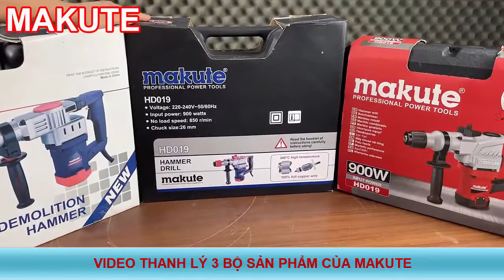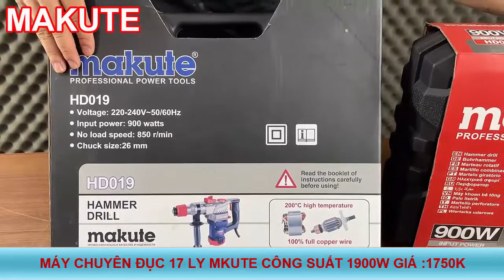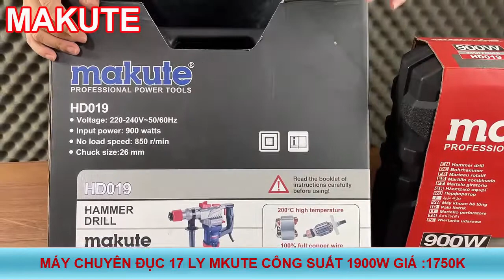HOT!! Thanh Lý Máy Khoan , Đục Cầm Tay Chính Hãng MAKUTE| Giá 1390k mã HD019 | 1750k mã DH35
Makute là thương hiệu nổi tiếng đang khẳng định được vị thế của mình trên thị trường việt nam. Các dụng cụ điện được xuất khẩu đi nhiều nước và chất lượng luôn song hành cùng

Shop xin thanh lý các dụng cụ cầm tay chính hãng của

 1 Máy khoan , đục cầm tay chính hãng 2 chức năng mã HD019

Giá 1390k
Thông số kĩ thuật máy khoan đục cầm tay MAKUTE mã HD019

Nguồn điện áp220-240V

Công suất900W

Tốc độ không tải850 vòng/phút

Đường kính mũi khoan26mm

2 Máy chuyên đục 17 ly chính hãng MAKUTE mã DH35
Giá 1750k

Đường kính mũi đục35mm

Công suất1.600W

Mô tơMô tơ chổi than

Lõi mô tơ100% dây đồng

Kích thước bao bì55cm x 28cm x 39cm